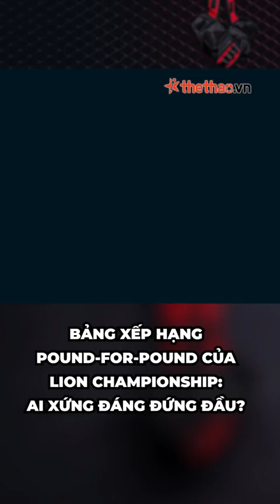Bảng xếp hạng Pound-for-pound của LION Championship: Ai xứng đáng đứng đầu?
LION Championship hiện chưa có BXH Pound-for-pound chính thức cho giải đấu, tuy nhiên điều đó không ảnh hưởng đến nhu cầu so sánh tương đối của khán giả dành cho các võ sĩ.

Kênh YOUTUBE Võ Thuật của iThethao.vn
Đăng ký theo dõi để cập nhật những tin tức mới nhất về võ thuật Việt Nam và thế giới

© Bản quyền thuộc về iThethao.vn
© Chỉ được phát hành lại thông tin khi có sự đồng ý bằng văn bản của iThethao.vn